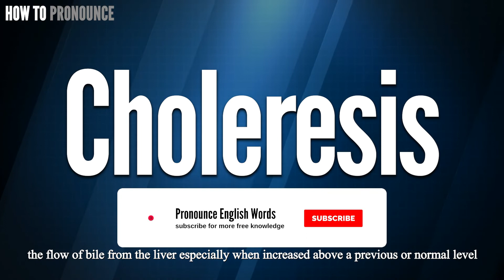Choleresis Pronunciation | How to Pronounce (say) Choleresis CORRECTLY | Meaning Definition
Choleresis

Index:

00:00 Choleresis pronunciation
00:12 For more CORRECT pronunciations
00:19 Please Subscribe US! THANKS!

Choleresis

Choleresis Phonetic respelling:
Choleresis International Phonetic Alphabet IPA: \ ˌkō-lə-ˈrē-səs, ˌkäl-ə-  \

Choleresis Definition:
the flow of bile from the liver especially when increased above a previous or normal level

Choleresis Medical Translation:
Uyghur Uygur language:
Choleresis in Turkish:
Choleresis in Chinese traditional / simplified:

Choleresis Pronunciation,
Pronounce Choleresis
Choleresis meaning in medicine,
Choleresis medical meaning,
Define Choleresis, Choleresis definition, Definition of Choleresis, Choleresis pictures,
Choleresis Translation in the Chinese language (Chinese traditional, Chinese simplified),
Choleresis Translation in the Turkish language,
How to translate Choleresis in Turkish, Choleresis türkçe ne demek, How to translate Choleresis in Chinese,
Choleresis 中文翻譯

In this page, you may find the word, Choleresis , how to pronounce this word Choleresis, how to say it in the native language, the international phonetic alphabet IPA, exactly translations in the Chinese language, in the Turkish language, in English, exactly correct pronunciation in American English, in British UK English, in Hindi English, and in other languages.

You may also find Choleresis definition, the meaning of this term, pictures about this term, and some useful links about this.

bu tıp kelimesi Choleresis nasıl okunur, bu kelime Choleresis ingilizçe ne denir, Choleresis çinçe ne denir, Choleresis anlamı nedir, Choleresis nasıl telaffuz edilir, Choleresis türkçe anlamı, Choleresis çinçe anlamı,
tıbbi kelimeler, ingilizce tıbbi sözlük, amerika ingilizcesi, tıbbi tercüme, tıbbi kelime çeviri, Choleresis ingilizcesi,

Don’t miss